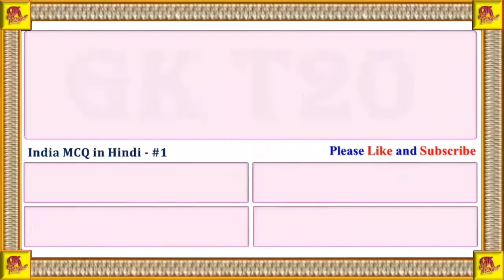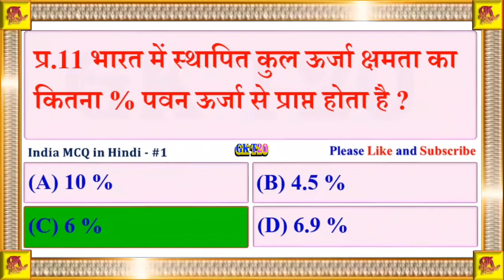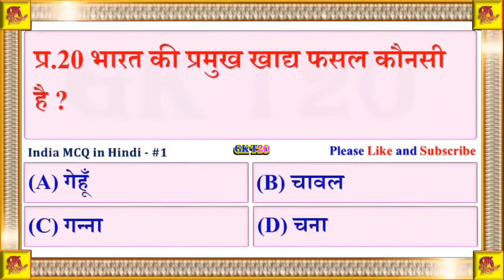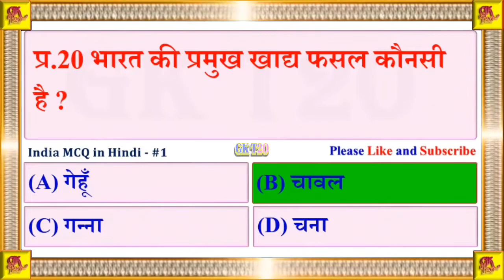india gk, india gk in hindi, bharat gk, bharat samanya gyan, gkt20, india gk mcq, samanya gyan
gk mcq in hindi 2019,
haryana gk mcq in hindi,
mp gk mcq in hindi,
lucent gk mcq in hindi,
rajasthan gk mcq in hindi,
up gk mcq in hindi,
bihar gk mcq in hindi,
static gk mcq in hindi,
india gk mcq in hindi,
mcq ssc je,
mcq ssc cgl,
mcq ssc 2019,
math mcq ssc,
math mcq ssc 2019,
biology mcq ssc,
physics mcq ssc,
ssc bangla mcq,
ssc biology mcq,
ssc bangla 2nd mcq,
ssc biology mcq answer 2019,
biology ssc mcq 2019,
ssc bgs mcq,
hsc bangla 1st mcq,
physics 1000 mcq ssc cgl,
biology mcq ssc cgl,
physics mcq ssc cgl pinnacle,
geography mcq ssc cgl,
economics mcq ssc cgl,
ssc je electrical mcq,
ssc economics mcq solution 2019,
ssc english mcq,
ssc economics mcq,
ssc exam history mcq answer 2019,
ssc electrical mcq,
ssc gk mcq in english,
mcq for ssc,
mcq for ssc je,
mcq for ssc cgl,
mcq physics for ssc,
mcq for ssc je electrical,
mcq for ssc je mechanical,
power system mcq ssc je,
gs mcq for ssc cgl,
ssc je gs mcq,
ssc gs mcq,
ssc higher math mcq,
ssc higher math mcq solution 2019,
ssc history mcq,
ssc gk mcq in hindi,
ssc je history mcq,
ssc history mcq answer 2019,
ssc hindu religion mcq answer 2019,
geography mcq ssc je,
biology mcq ssc je,
history mcq ssc je,
physics mcq ssc je,
animal kingdom mcq ssc,
gk mcq for ssc,
ssc math mcq solution 2019,
ssc math mcq shortcut,
ssc math mcq tricks,
ssc physics mcq,
ssc polity mcq,
ssc cgl physics mcq,
ssc physics mcq answer 2019,
ssc cgl mcq questions,
ssc gd mcq questions,
ssc je mcq question,
ssc science mcq,
ssc je thermodynamics mcq,
ssc je top mcqs,
ssc je mcq civil wifistudy,
ssc je mcq wifistudy,
ssc ict chapter 1 mcq,
ict mcq ssc 2019,
general science mcq ssc 2019,
math mcq ssc 2020,
ssc physics chapter 2 mcq,
ssc ict chapter 4 mcq,
ssc ict chapter 5 mcq,
ssc chemistry chapter 6 mcq,
ssc ict chapter 6 mcq,
ssc chemistry chapter 7 mcq
cg gk objective question in hindi,
gk gs objective question in hindi,
hp gk mcq questions in hindi,
hp gk mcq with answer in hindi,
hp gk mcq question in hindi,
cdl class b general knowledge,
california class b general knowledge test,
class b general knowledge test answers,
cdl class b general knowledge video,
cdl class b general knowledge nj,
b.ed general knowledge questions,
b s c general knowledge,
b skins general knowledge,
s akhtar general knowledge,
competitive exam,
competitive exams library,
competitive exam motivation,

competitive exam youtube channel,
a to z competitive exam,
after 10th competitive exam,
government competitive exams after 12th,
competitive exam after 12 science,
9